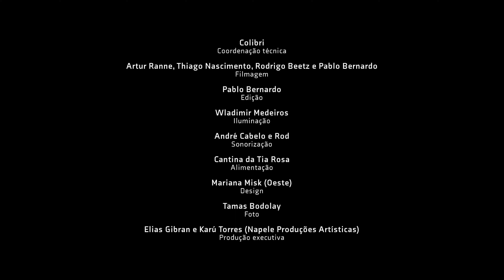NOTÍCIAS DO BRASIL . Sérgio Pererê part. Ohana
COMPOSIÇÃO: Milton Nascimento / Fernando Brant
DIREÇÃO E PRODUÇÃO MUSICAL: Richard Neves e Sérgio Pererê
ROTEIRO: Elias Gibran, Pedro Kalil e Sérgio Pererê

SÉRGIO PERERÊ:  voz, djeli ngoni, ronroco, ilimba, mbria e tama
ACAUÃ RANE: baixo elétrico e guitarra
RICHARD NEVES: teclados
CAMILA ROCHA: baixo elétrico e baixo acústico
DÉBORA COSTA: percuteria e pad eletrônico
ANDRÉ SIQUEIRA: flautas e pífanos

GRAVAÇÃO, MIXAGEM E MASTERIZAÇÃO: Rod e André Cabelo (Estúdio Engenho)
DESIGN: Mariana Misk
FOTO: Tamas Bodolay

Gravado ao vivo, em maio de 2021, no Teatro do Centro Cultural Minas Tênis Clube, em Belo Horizonte-MG.

// faixa do álbum CANTO NEGRO PARA MILTON NASCIMENTO, que doi realizado com recursos da Lei Municipal de Incentivo à Cultura de Belo Horizonte